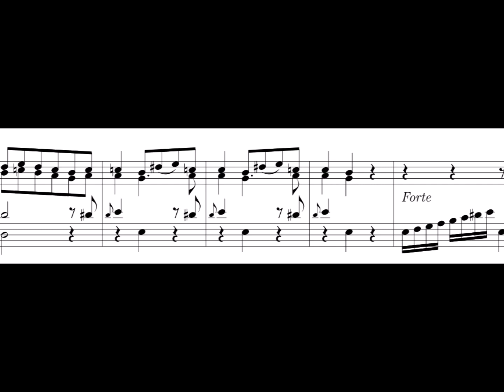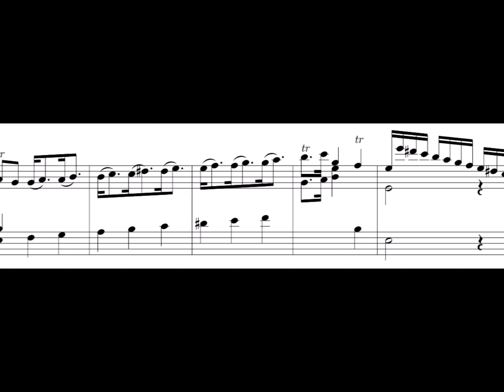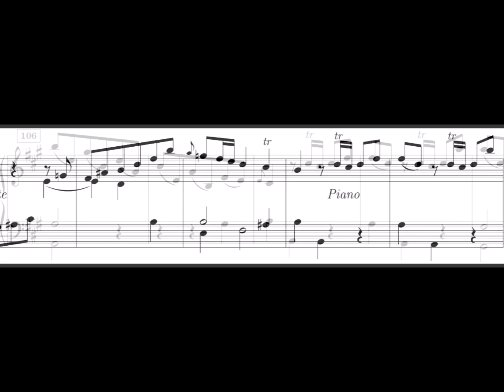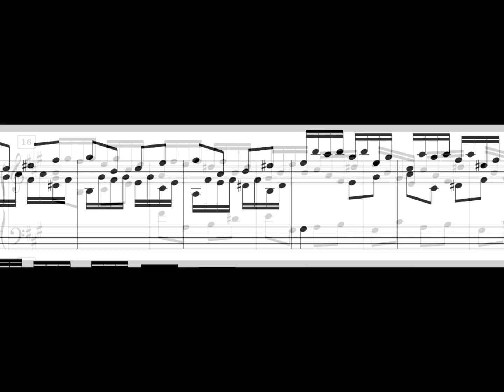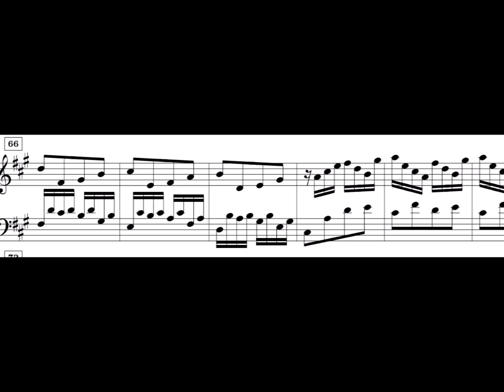P D Paradies. Sonata A Major. Robert Hill, fortepiano. live 2007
P D Paradies: Sonata A Major

Robert Hill, fortepiano
(K Hill after B Cristofori)

I   Vivace  0:03
II   Allegro 3:42

live 2007